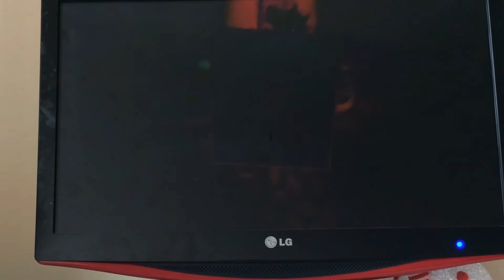Spending 1 million on Plants vs Zombies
My first video recorded via my iPad don’t judge me I will get better!